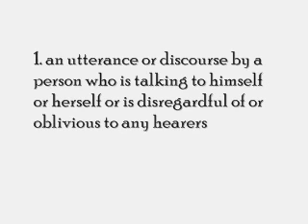SOLILOQUY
I felt that there were two parts of myself the dark writer that did not write about love and flowers but loss, destruction, fear,blood and sadness and the other that seemed ashamed and embarassed about these "ugly" emotions and wanted to conceal her. And so I wrote this with those two very real parts of who I am speaking what they needed to. It was very empowering and so this is dedicated to the side that endured and survived and got the least credit all these years may she forgive me.

for her...